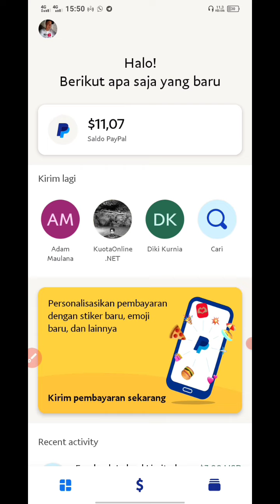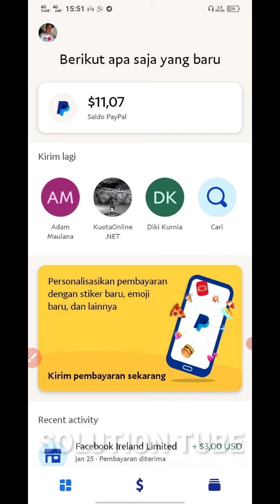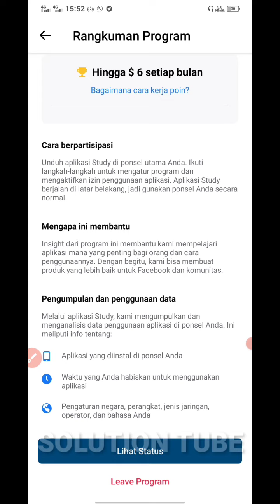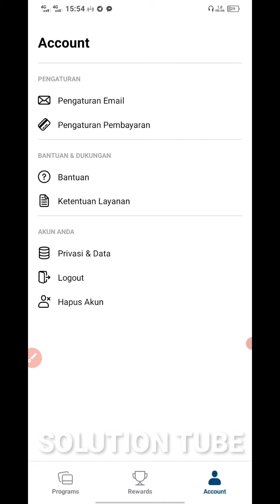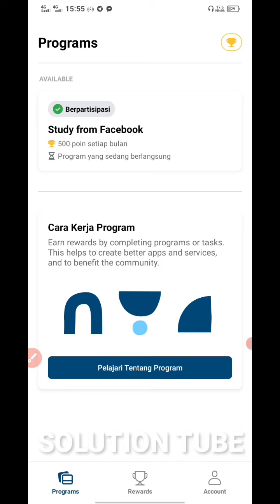APLIKASI PENGHASIL DOLLAR TERBARU DAN TERBUKTI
HALAMAN 1
Ikuti dan sukai Halaman facebook selalu update token gratisan setiap hari